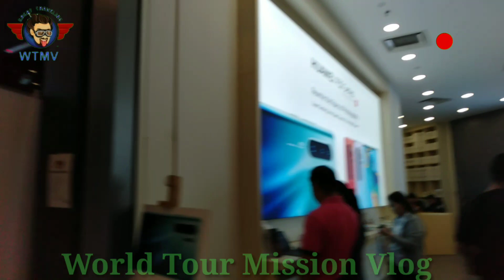Malaysia Shopping vlog,travel vlog,mission trip vlog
We'll come To My Channel our Village and city and
tours other country,tour mission inn riverside,vlogger khmer,world tour mission,
wtmv official,
wtvm news murders,
wtvm weather,
wtvm facebook,
wrbl news,
wtvm sports,
wtvm live,
wxtx,
vlog,
vlog app,
vlog pronunciation,
vlog music,
vlog camera,
travel vlog,
vlog movie,
how to make a vlog with iphone,
how to make a vlog intro,
how to structure a vlog,
vlogging tips beginners,
how to make a vlog step by step,
how to make a travel vlog,
travel vlogging for beginners,
how to travel vlog with iphone,
travel vlog meaning,
how to make a travel video,
travel vloggers 2018,
travel vlog equipment,
travel vlog music,
best travel vloggers 2018,
travel vlog meaning,
couple travel vloggers,
travel vlog ideas,
travel vloggers 2017,
travel vlog india,
indian travel vloggers on youtube,
mission trip,mission trip video,travel vlog,mission trip vlog,

travel vlog
how to start a vlog travel vlog

mission trip,travel vlog,mission trip video,travel, mission impossible,
travel vlog world,
travel vloggers 2018,
female travel vloggers,
travel vloggers 2017,
travel food vloggers,
travel vlog meaning,
couple travel vloggers,
travel blog example,
travel vlog music,
vlogger websites,
best youtube vloggers 2017,
travel vlog ideas,
vlog platform,
best travel vloggers 2017,
travel vlog equipment,
best travel videos on youtube,
how to make a travel video documentary,
travel vloggers 2017,
youtube travel videos italy,
travel vlog meaning,
best youtube vloggers 2018,
best travel youtube channels reddit,
travel vloggers 2018,
travel vlog malayalam,
travel vloggers 2019,
youtube tourist destinations,
travel vlog india,
travel vlogger website,
tripadvisor reviews,
traveling or travelling,
cambodia map,
travel meaning
tripadvisor login,
cambodia siem reap,
phnom penh cambodia,
tripadvisor flights,
travelling essay,
travelling around the world ,
travel channel ghost adventures,
best beach in cambodia,
traveling synonym,
travel channel tv shows,
travelling packages,
travel channel jobs,
travel channel logo,
tripadvisor deals
traveling benefits,
travel leisure india,
travel and leisure careers,
travel and leisure subscription,
tripsavvy india,
cnn travel 2018,
cnn travel editor,
travel channel uk schedule ,
cambodia travel guide book,
leisure travel news,
travel and leisure tours,